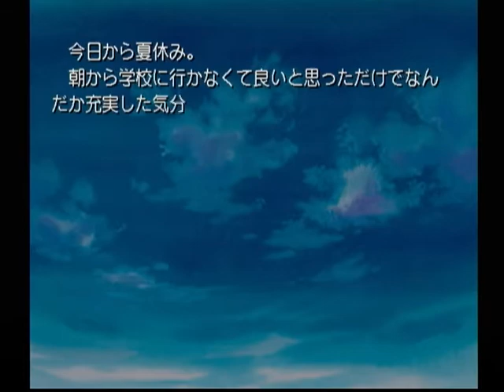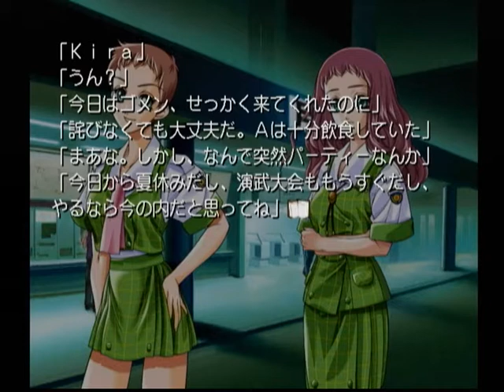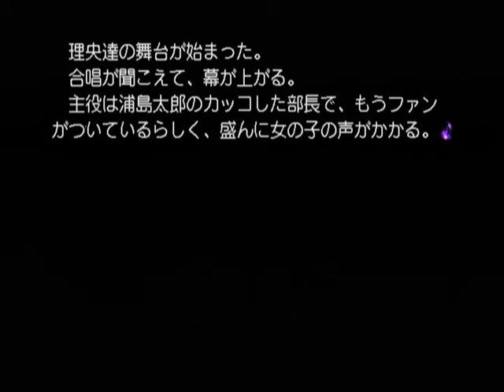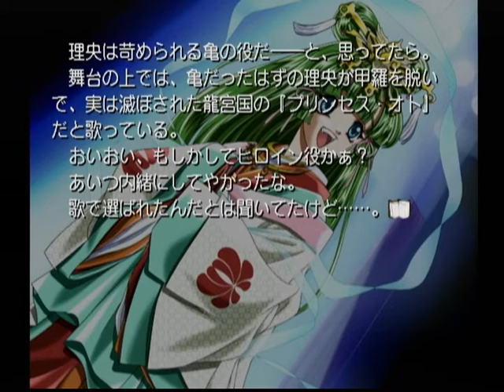【DC】まぼろし月夜 ベストエンド Part１３４ 美雪編 ～相変わらずの読書三昧だな 【スタートオンゲームズ】【スタゲー】【JAPAGE】えー2